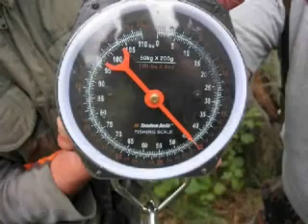karp 20kg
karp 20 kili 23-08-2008